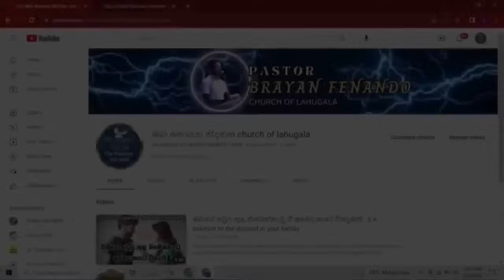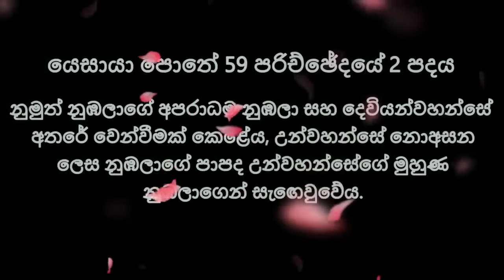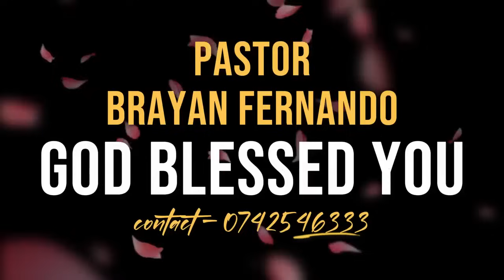2024/02/16 දෙවියන්වහන්සේට කිට්ටු වෙමු || 🙏රාත්‍රි බලවත් යාච්ඤාව || night pray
2024/02/ 16දෙවියන්වහන්සේට කිට්ටු වෙමු || 🙏රාත්‍රි බලවත් යාච්ඤාව || night pray